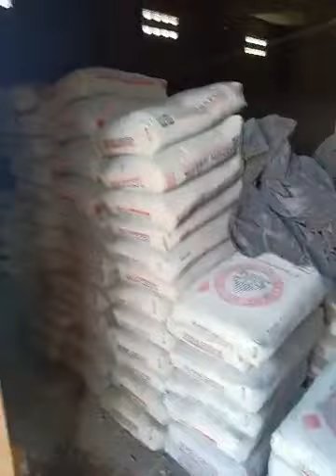Pak Jro Lagi Kerja Diproyek Untuk Mengisi Waktu Di Hari Ini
Bila Ada Yang mau Konsultasi Atau Berobat
Bisa Datang langsung ke alamat :
Jl. Prof.Ida bagus mantra, Jl. Sekar Gg. Melasti No.13A Denpasar timur, Propinsi Bali
Atau Bisa Menghubungi
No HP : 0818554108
Rek.1750000613173

Dilarang Bertransaksi Dengan Orang Lain Yg Mengatas Namakan Pak Jro
Yang Menggunakan Nomor Rekening Diluar Atas Nama  Pak Jro,
Tolong Lebih Teliti
Tolong Lebih Bijak Jangan Cepat Percaya Sama Orang Lain.
Suksma...